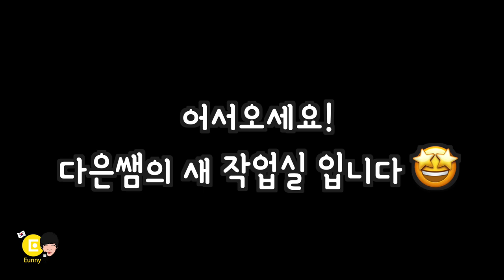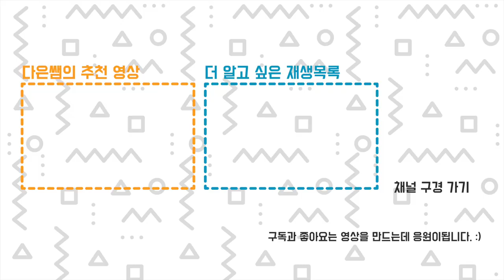새 작업실 빨리 구경하기 휘리릭!! - 다음 오징어 게임은...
꼭꼭 숨어라 머리카락 보일라 ~ ( 이번 게임은 숨바꼭질 입니다. )
구석구석 놓여진 모아이를 찾으세요?  총 몇개 인가요?
2020년 여행갈려고 모았던 돈으로 마련한 2021년 9월1일 시작한 2년 짜리 작업실 여행입니다. 만들기를 좋아하는 분이라면 누구나 꿈꾸는 나만의 작업실, 저도 한번 꾸려나가려고 합니다.
알잖아요. 뭐 만들면 금방 지저분해 진다는거 ㅋㅋㅋ 아직 맑고 깨끗할 때 영상으로 남겨두고 싶었습니다. 영상에는 설정이 좀 있습니다 ㅋㅋㅋ 그러려니~~ 그래도 혼자 쓰기에는 넓은 편이라 어여 코로나가 끝나면 많은 분들 초대하고 싶네요. 2년동안 별 탈없이, 재미난 일들이 많아지길!! 잘 부탁한다 내 작업실!!!